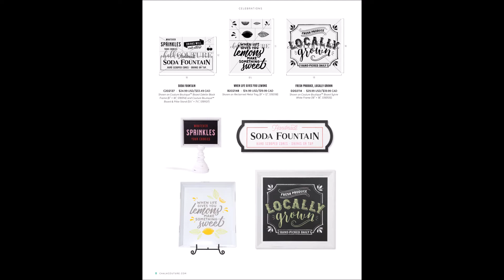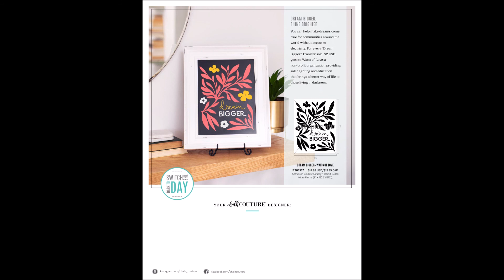Chalk Couture 2020 Celebrations Suite